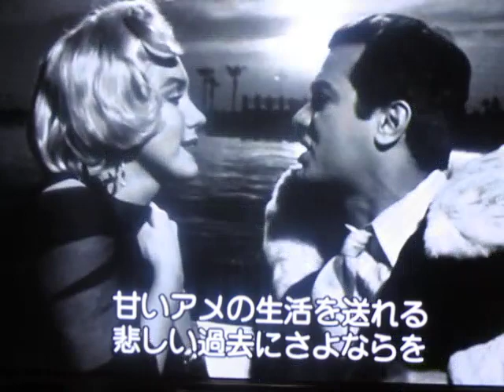-MVI 2583 1959 お熱いのがお好き フイナ－レ ジョ-・E・ブラウン